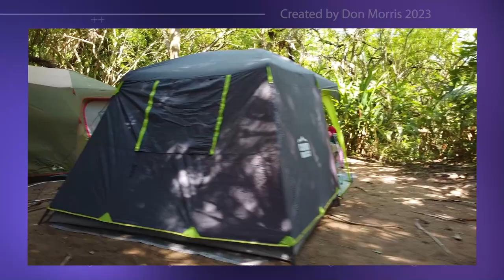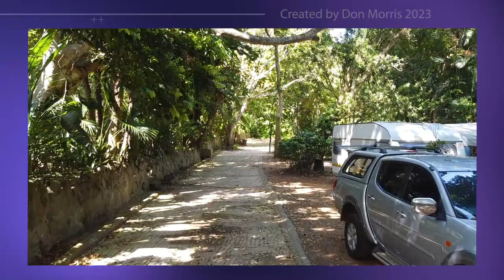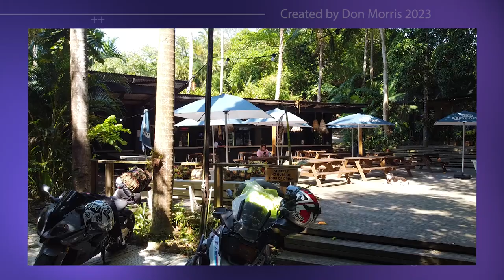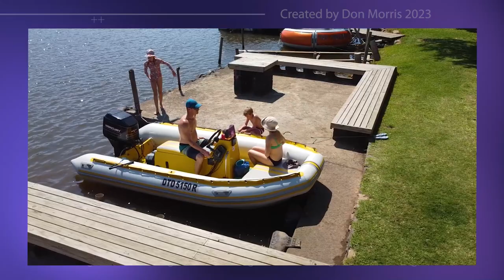Zinkwazi Lagoon Lodge & Caravan Park | on the Indian Ocean coast of KZN, South Africa.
This video shows the Zinkwazi Lagoon Lodge & Caravan Park about 100kms from Durban on the north coast of Natal.

This channel documents my adventures travelling around Southern Africa in my caravan.
Two years ago I left the big city of Cape Town, towing my caravan and a speedboat with my lovely cat for company, never to return to the big city.
I'll be documenting my adventure and showing caravan parks that I spend time at in Southern Africa as well as some other subjects of interest to caravanners and adventurers in general.

This channel takes an in-depth look at smaller and off-grid living in Southern Africa.

The tiny house movement is small in Southern Africa, but is growing exponentially very quickly.
Southern Africa is vast and has areas of great beauty with weather that is unique and  superb. These videos will interest adventurers of all ages. There are still ways to live in this world that allow one to wander the world, as John Wayne used to do in the old western movies.
As I get older I have the choice to sit in four walls, watch TV and get grumpy, or go off and have an adventure in my old age.
I've decided to choose the adventure and I'm surprised at what I've found. I'm seeing some great places and having some fantastic experiences.
Hopefully these videos will bring out your inner 'John Wayne'.

If you like the concept and the videos, please spread the word to grow this channel.